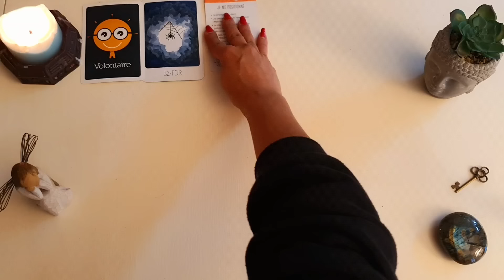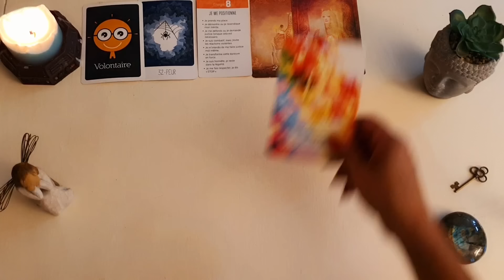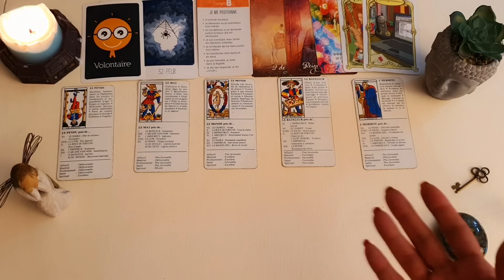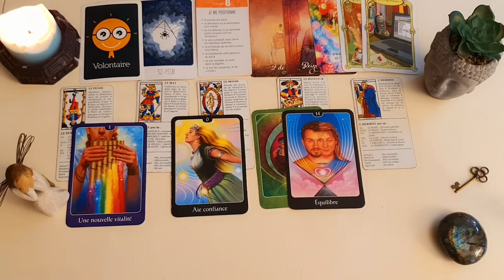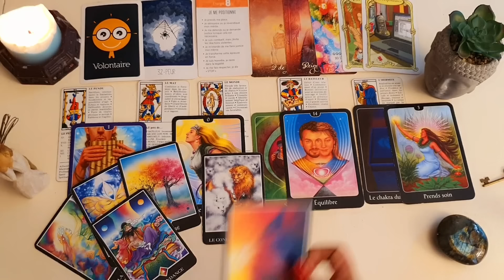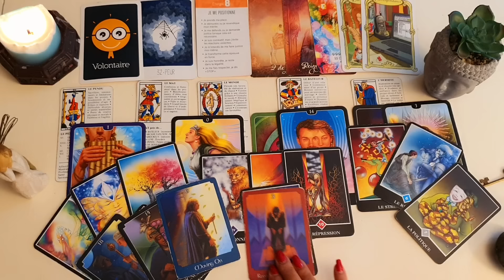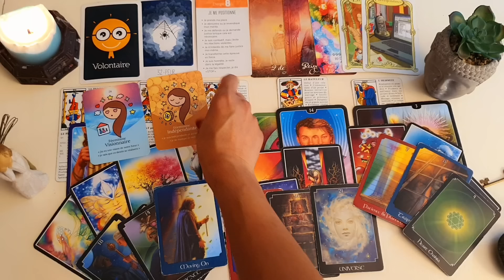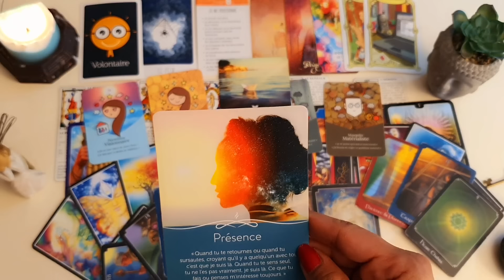از چی برات خبر دارم؟ توصیه و پیشگویی با تاروت و اوراکل دوشنبه ۹ مهر ۱۴۰۳ احساسی ، کاری و مالی